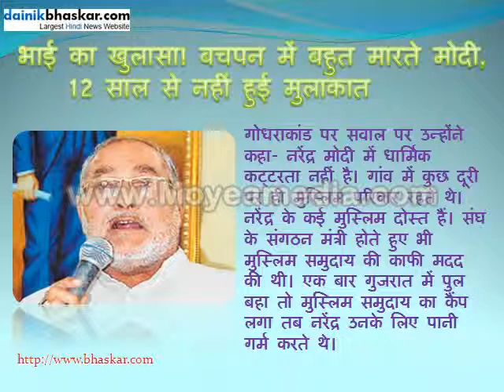National News In Hindi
Hindi Sports News -- Bhaskar news provide one of the best news in all over world so if you want to know about latest news of sport than you can find this types of news Cricket Update,latest sports news,cricket score for more details